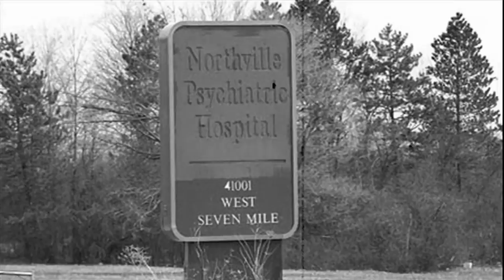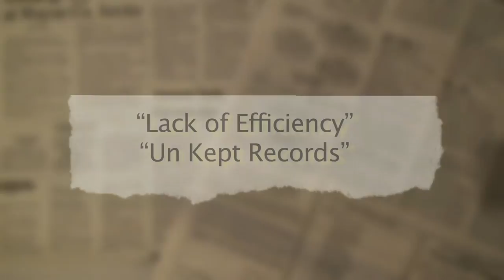Northville Regional Psychiatric Hospital Documentary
Neo documentary on the Northville Regional Psychiatric Hospital. enjoy